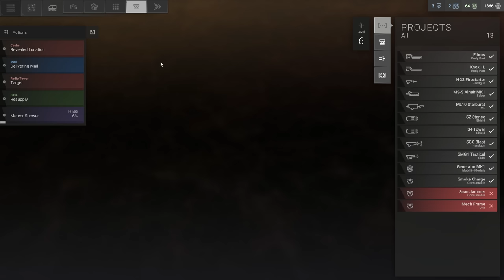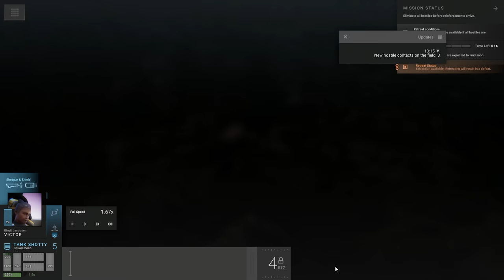My New Favorite Weapon - Phantom Brigade Part 16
Phantom Brigade is a hybrid turn-based & real-time tactical RPG with an innovative timeline-based command system
Phantom Brigade Playlist 👇🏻 Other Playthroughs You'll Enjoy 👇🏻

🤔 NEW HERE? 🤔